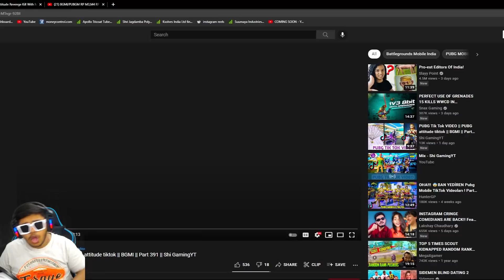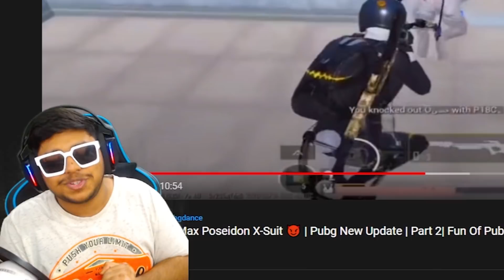NEW MAX ROYAL PASS M3 50 RP in BGMI TRAILER| BEST Moments in PUBG Mobile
Welcome back to NEW MAX ROYAL PASS M3 50 RP in BGMI TRAILER| BEST Moments in PUBG Mobile.

👉🏻DEVICE SPECS
• Brand: Ipad 2018 (6th Generation)
• RAM/ROM: 2GB/32GB
• Recorder: Elgato HD 60s
• Resolution: 1080p 60FPS
• Editor: Sony Vegas Pro
• Format: MP4
• Decorder: H.264
• BitRate: 10-40 Mbps